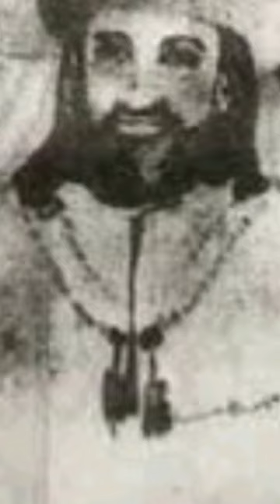Karomah Syekh Ibrahim Ad-Dasuki Bisa Memanggil Buaya di Sungai Nil